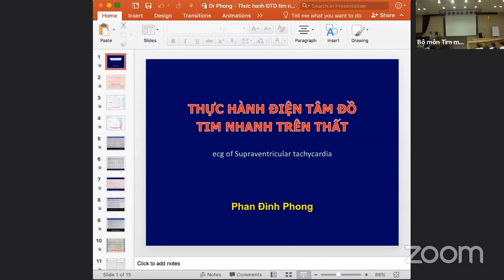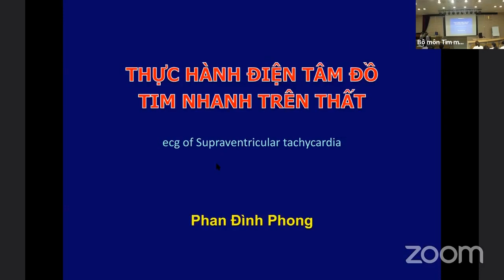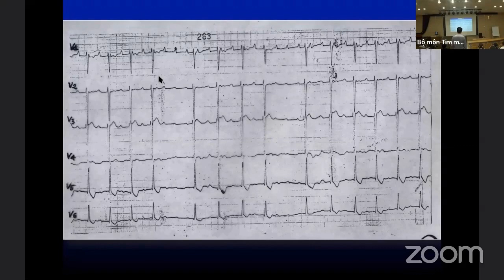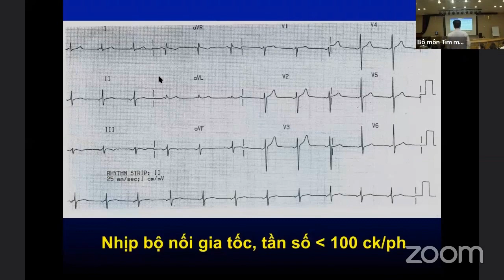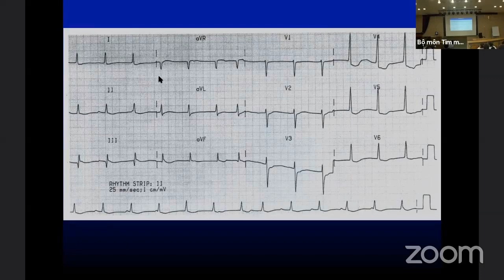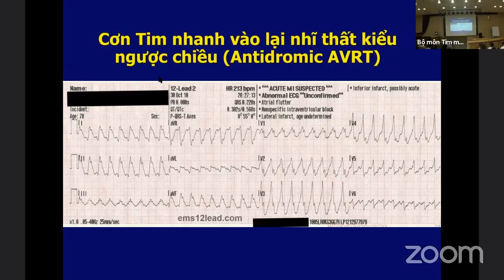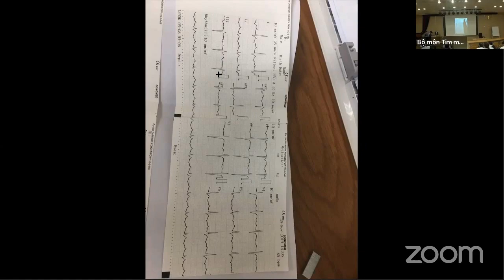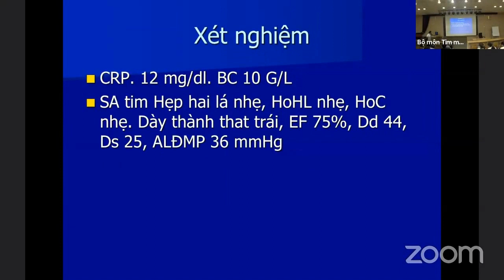Điện tâm đồ và rối loạn nhịp (ngày 6): Phân tích điện tâm đồ cơn tim nhanh QRS thanh mảnh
Điện tâm đồ và rối loạn nhịp ngày 6 (4/12/2019):
Phân tích điện tâm đồ cơn tim nhanh QRS thanh mảnh
Giảng viên: TS. BS. Phan Đình Phong

KHÓA ĐÀO TẠO ĐIỆN TÂM ĐỒ VÀ RỐI LOẠN NHỊP

- Hình thức đào tạo: Lý thuyết + Kĩ năng thực hành
- Đối tượng:
* Bắt buộc: Học viên SĐH bộ môn tim mạch
Khóa học điện tâm đồ và rối loạn nhịp do Viện tim mạch Việt Nam và Bộ môn Tim mạch Đại học Y Hà Nội tổ chức.